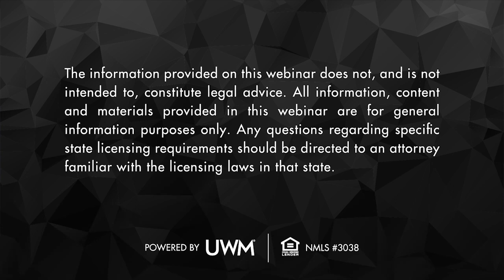The Benefits Of Wholesale In An Ever-Changing Market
In this session, two industry experts discuss how wholesale lending can help your business see success, regardless of the ebbs and flows of the market. They will also cover how to easily transition from retail to wholesale.

Powered by UWM. NMLS #3038.